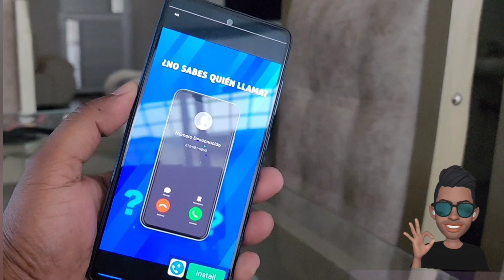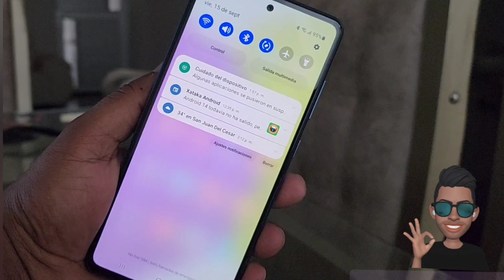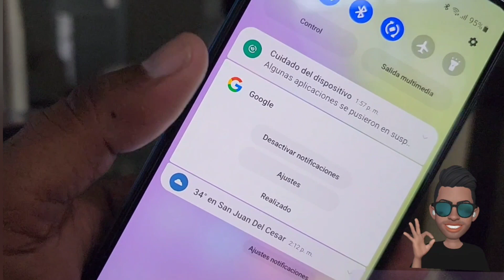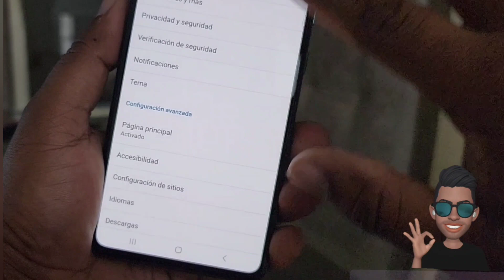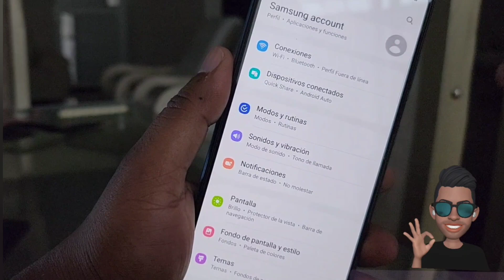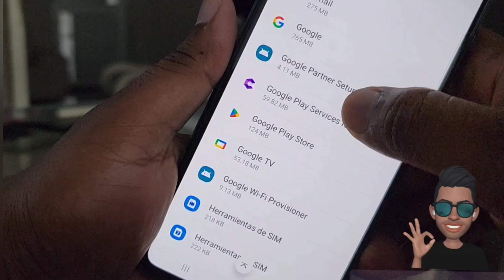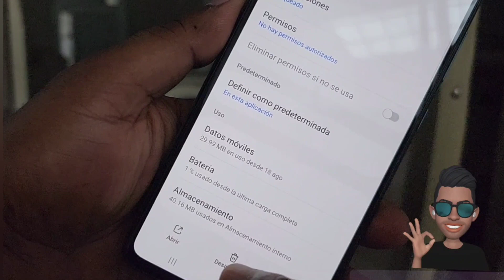Eliminar anunciós notificaciones y virus en el movil de forma efectiva 👍👍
eliminar Virus de notificación y publicidad xxx en Android método para eliminar virus más efectivo compatible todo los modelos y marcas